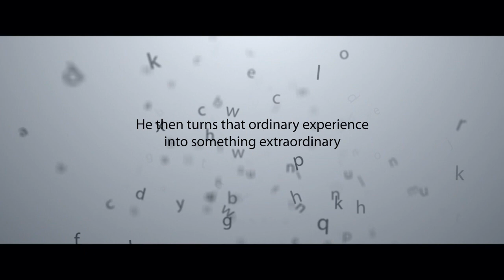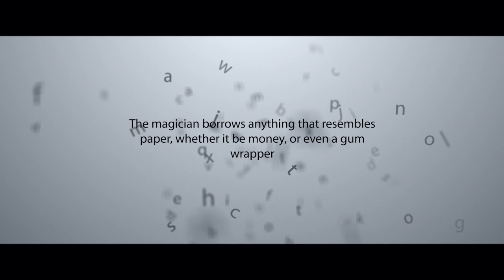The Vanishing by Shin Lim - DVD at Penguin Magic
The Vanishing by Shin Lim (with gimmick) - DVD - Preface:This utility device will allow you to do miracles when it comes to vanishing an object or making it travel from one place to another. It is light to carry and can fit in your wallet. It's not bulky, and no necessary clothing requirements are needed. You can even use this gimmick naked...